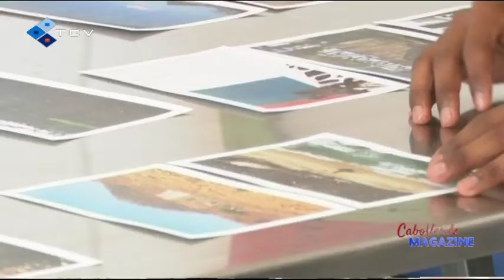Artistas y Fotógrafos di Países di Língua Oficial Portuguesa sta ta participa na Katxupa Factory